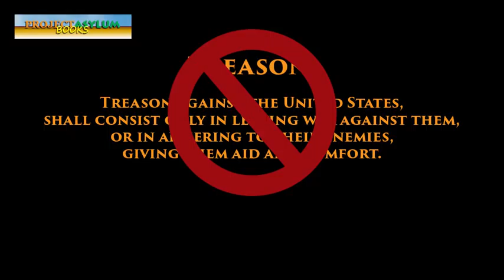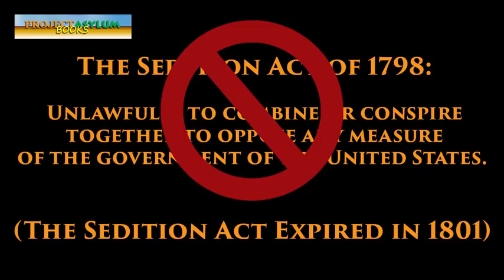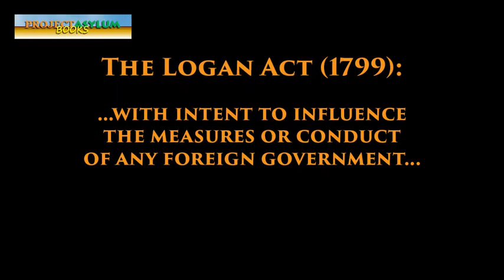Nutjob Nation News 47 Republican Ronin